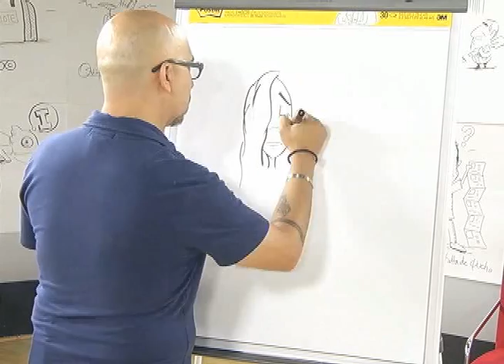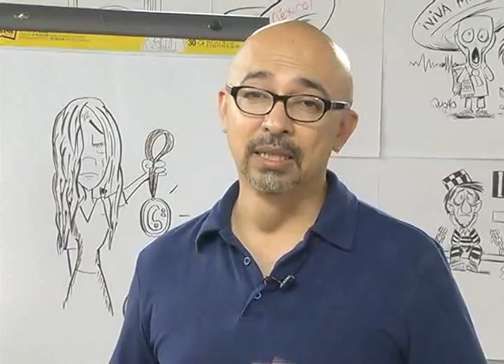El Cartón del Día. Osvaldo Monos. 07 de Noviembre de 2017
Tema: Sexto Lugar en Feminicidios